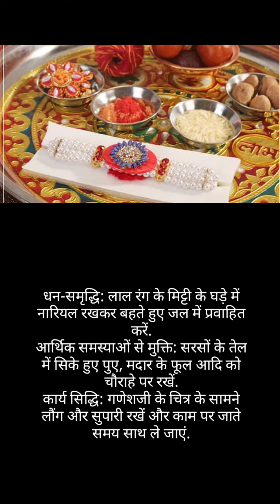रक्षाबंधन पर कुछ यह उपाय जरूर कर लें😃🙏